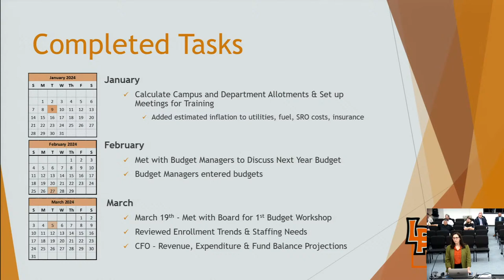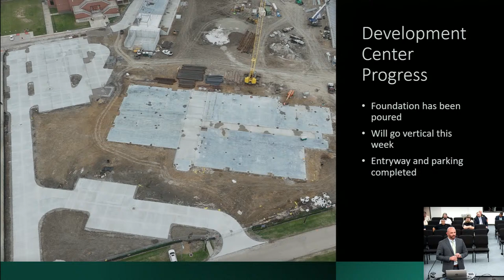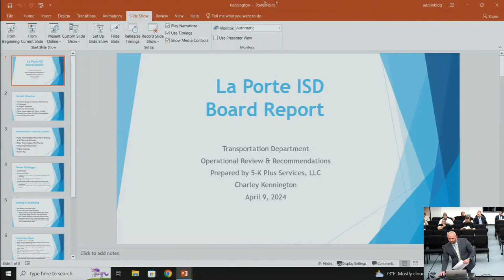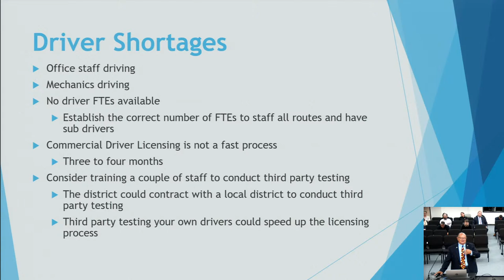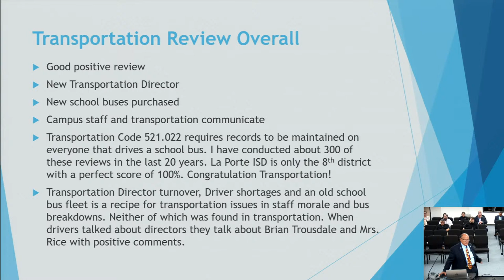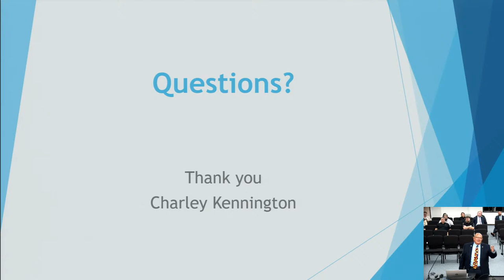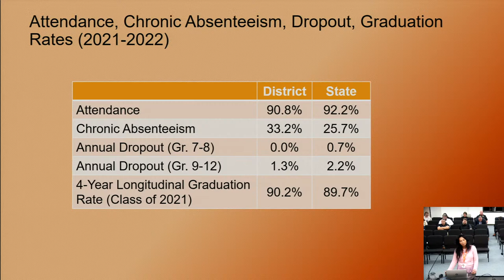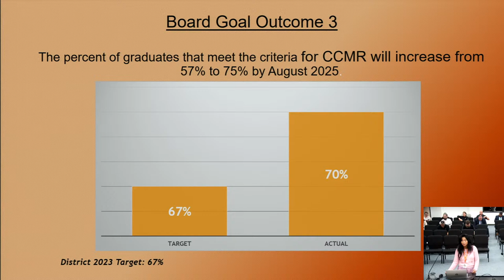La Porte ISD Board Meeting 04-09-2024